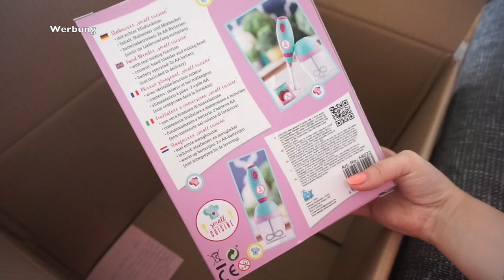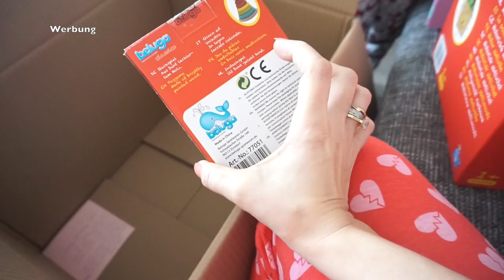LIYA'S ERSTE IMPFUNG l XXL DM HAUL l GEWINNSPIEL l FAMILIE SAID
Ich Danke Beluga für die wundervolle Zusammenarbeit!

* BEARBEITUNGSPROGRAMM : IMOVIE

Packstation :

Emel Said
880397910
Packstation 129
51103 Köln